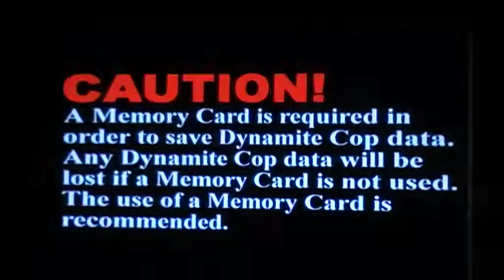Gameplay dynamite cops Sega dreamcast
Un gameplay de la primera misión de este juego de dreamcast, con un final "inesperado"